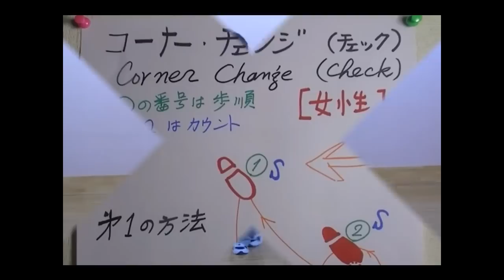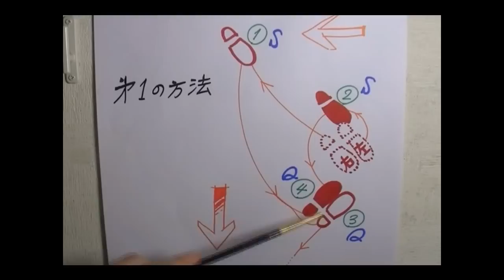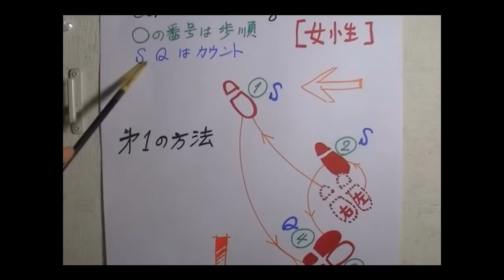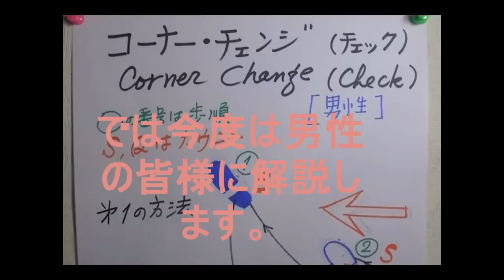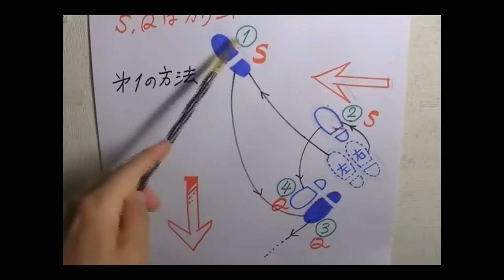社交ダンス ダンス入門（ブルース第３回／全８回）ちょこっとブルースが踊れたら...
さていよいよダンス入門級の、真骨頂と言いますか、醍醐味を感じる処まで、皆様来ましたよ。よく頑張りました!!　今回はブルースの第3回目です。

　ところで『社交ダンス』は古臭いとか、男女ペアでないとできないとか、年配者がすごい化粧をしていて不気味とか、ダンス教室で料金をどれくらい取られるか不透明とか...色々"敷居が高い"ようですがそんな事はありません。一番進化していて最新のステキなダンスです。これらの映像を見ると判るように、本格的になるとかなりスポーティで、汗もかき、男女多数仲良くできる、テニスや他のスポーツ同様、かなりハードなレクリエーションです。

今年から中学教育にダンスが取り入れられつつあるのですが、ヒップホップダンスや創作ダンスの方が優勢で、なかなか社交ダンスはいまだ日陰の身のままです. そういう体育への普及にも何卒、皆さま、応援を宜しくお願いいたします。

一般にダンス教室では、お手軽な『グループレッスン（団体レッスン）』を開催しております。コナミやエグザスの様なスポーツクラブにおける『スタジオ・プログラム』の様なモノです。そういうレッスンは１回あたり５００円～１５００円くらいで結構お手軽で料金もリーズナブルで、男女にぎやかにダンスのレッスンを受け反復練習しますから、友達もできとても楽しい習い事やレクリエーションになります。ぜひ一度お近くのダンス教室を見学にいらして下さい。